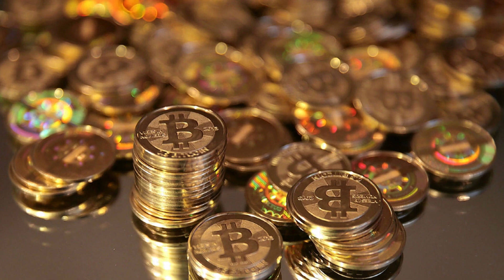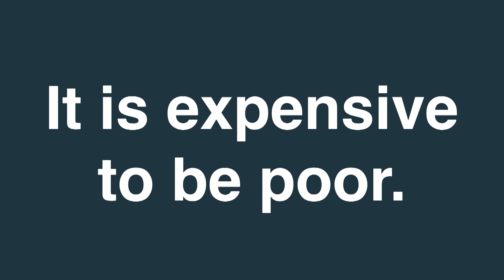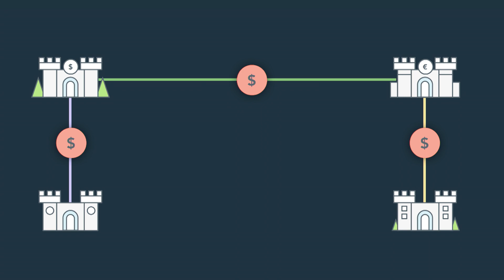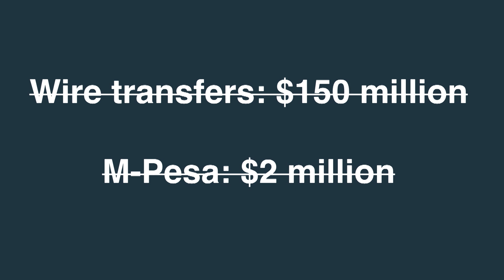6 million financial transactions for just 20 cents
Joyce Kim, PopTech Fellow and Executive Director of Stellar.org, explores how the global financial system is a highway littered with roadblocks and tolls. Joyce discusses how connecting siloed systems with an open source financial network can foster affordable access to the economy.